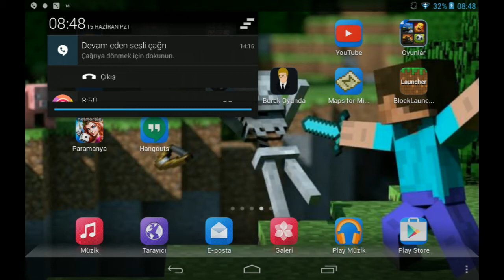Minecraft Hunger Games bölüm 11 w/Arkadaşlar Oyund